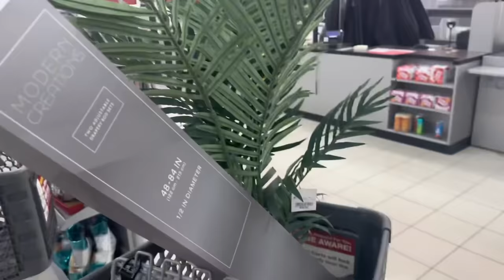VLOG| the truth about living alone | apartment updates | home decor shopping & ideas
Finished apartment tour will come at some point in the midst of my hectic schedule.

Shop my closet- Depop

Want to learn how to do nails with my perfected technique?
Virtual nail courses

Kayla Flash